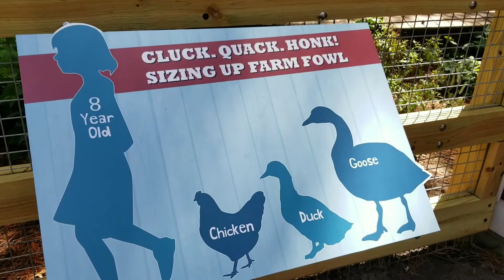Petting Baby Goats at Riverbanks Zoo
› farm

The all-new Farmyard presented by House of Raeford Farms provides a bigger, better farm experience! Now guests of all ages can meet new farm animals and enjoy up-close encounters, an interactive walk-in yard, play structures for human kids, climbing structures for goat kids, and plenty of hands-on family fun!
 › farm